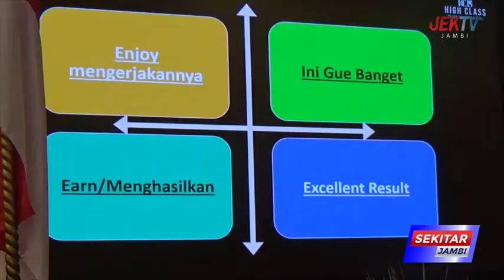GUBERNUR AL HARIS SEBUT TP PKK SEBAGAI GARDA TERDEPAN GERAKKAN DESA